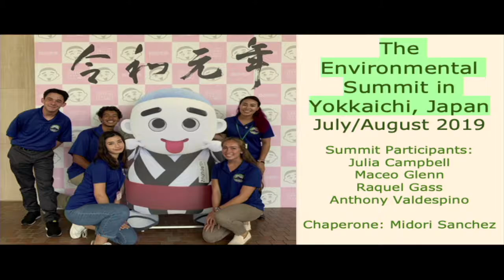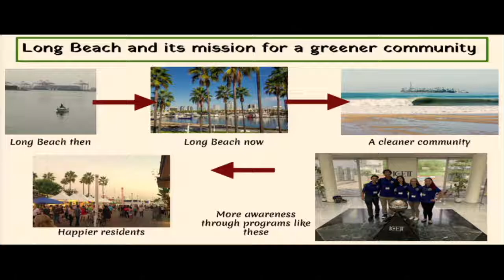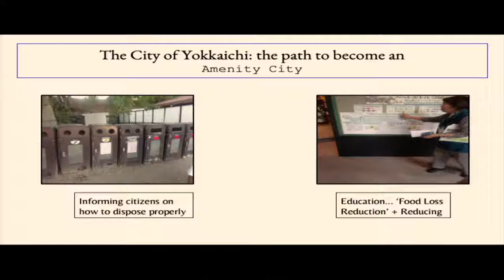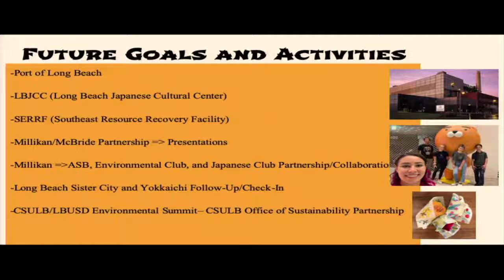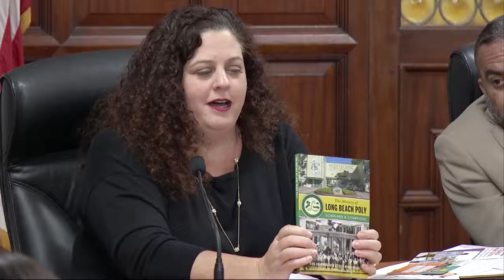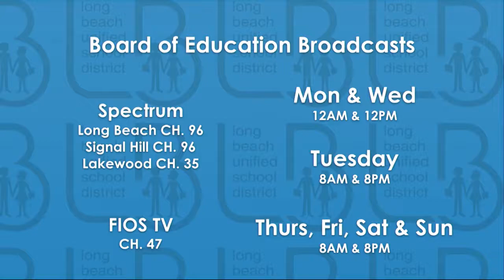LBUSD Board of Education Meeting - September 18, 2019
for the full agenda.